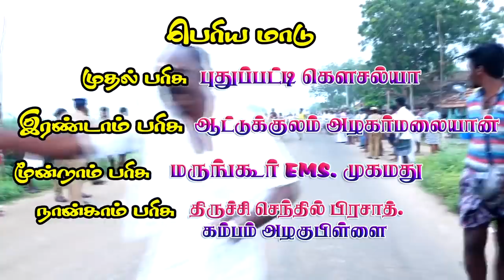ஆலத்தூர் பெரியமாட்டு 10-12-2018 aalathur periyamaatu mattu vandi panthayam rekla race